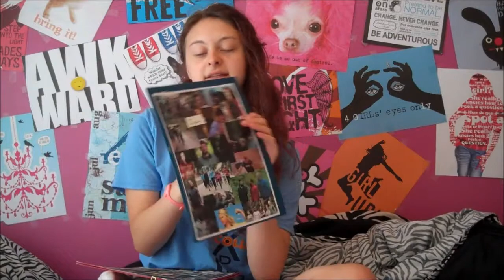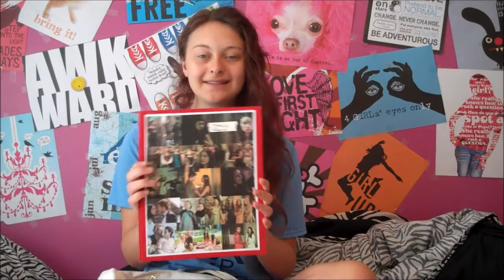What's In My Backpack TAG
MAIN CHANNEL:  @CDTwitler

I'm already at school again
sorry for the long wait, i will be better about this :)
and i'll try to have more creative tweets :)